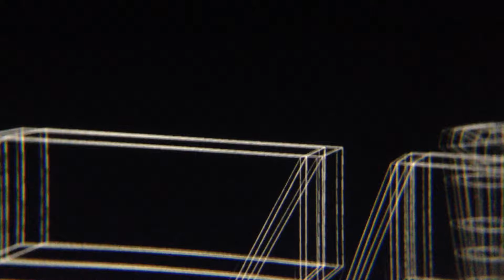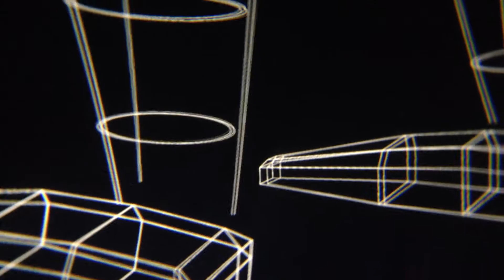Kraftwerk - Music Non Stop (Live @ Jahrhunderthalle)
Kraftwerk 3D concert in Frankfurt, Germany. 01 December 2015
Shot with a cheap telescopic lens, mostly close ups of the screen and the band members playing their solos.
Video stabilises after the first few seconds.